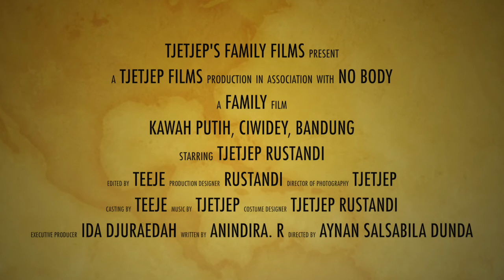Kawah Putih (White Crater)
Kawah Putih, Ciwidey, Bandung, West Java, Indonesia